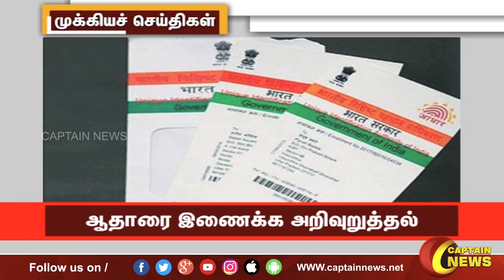பிற்பகல் 1 மணி || தலைப்புச் செய்திகள் || HeadLines || 1PM || 11-01-2023 || Captain News